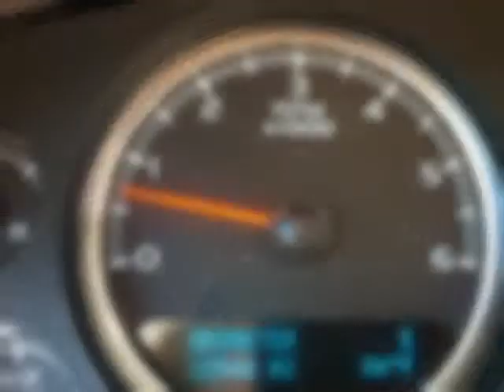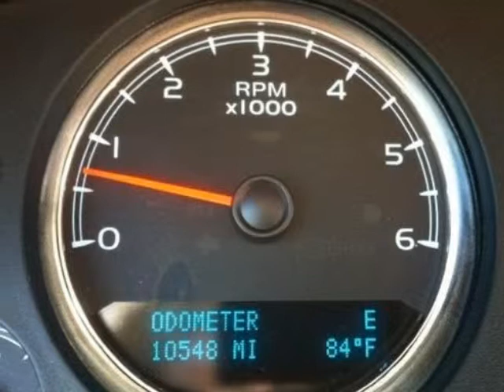2011 CHEVROLET TAHOE SUBURBAN 1500 LTZ-LOADED!!! NAV/SAT/3RD ROW..PRICED TO SELL